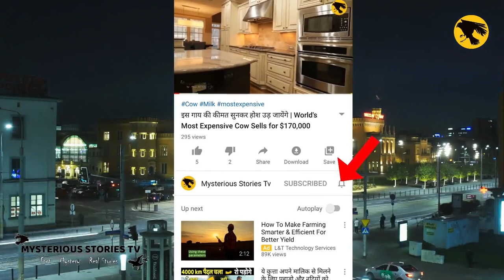Plane Crash Save by Experts Pilots ✅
plane crash save by expert pilots nepal plane crash bbc newsbbc news brasilhogwarts legacy boycottBbcmihaela fileva boycottvenzy mihaela fileva boycottind vs nzindia vs new zealandrohit sharmashahrukh khanshah rukh khanAsksrkearthquakesearthquake videojapan earthquakeEarthquakeBoycott me